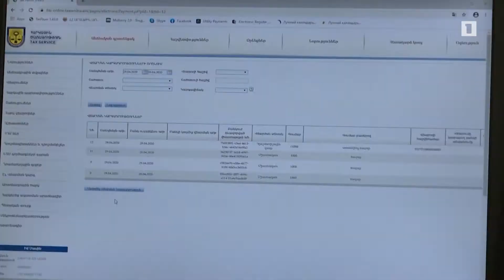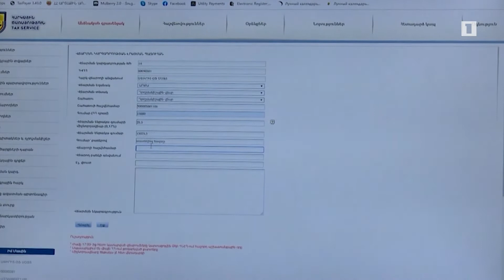Հարկ վճարելու համար այժմ հարկավոր է միայն ինտերնետ և բանկային քարտ